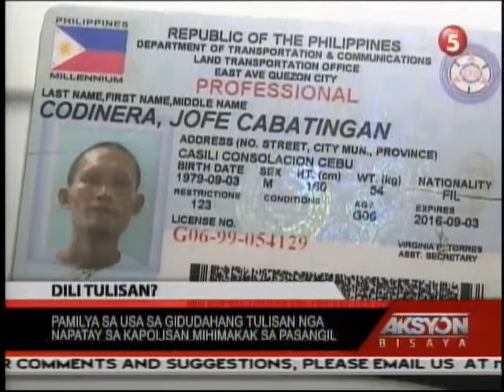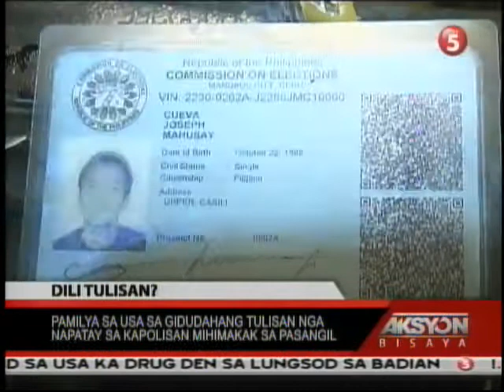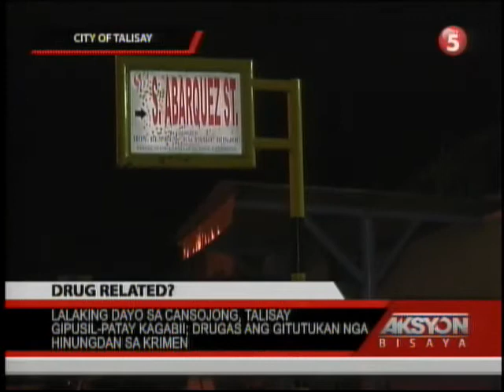AKSYON BISAYA NOVEMBER 19, 2014